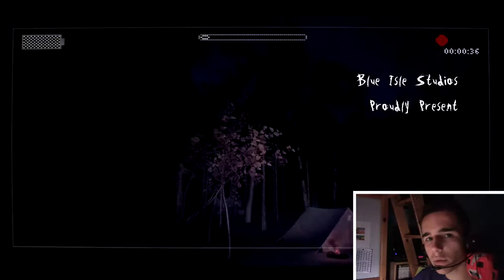Slender The Arrival FR | Walkthrough Episode 2 | Face Commentary | Woupidose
►Salut tout le monde ! Aujourd'hui nous nous retrouvons pour la suite du Walkthrough sur mon petit poney ! (troll)